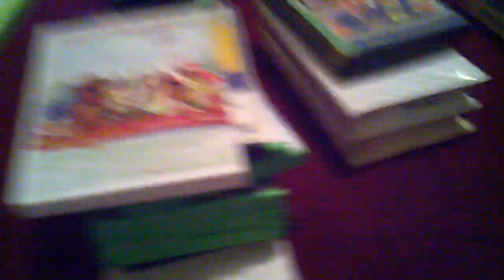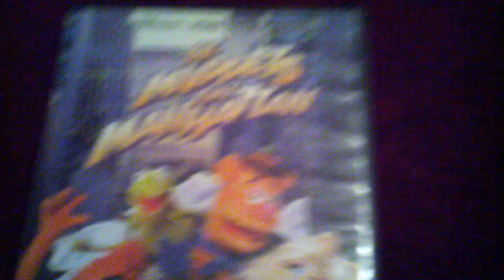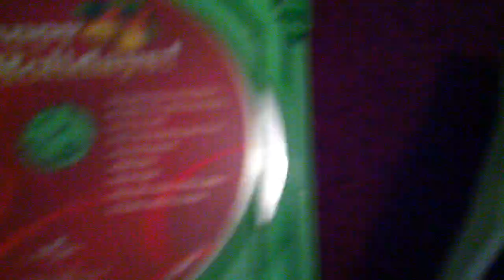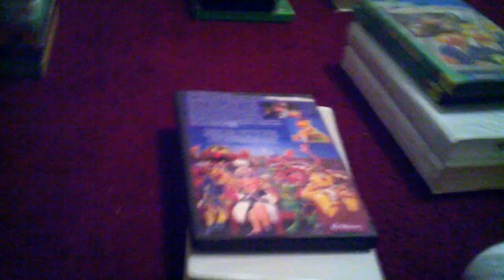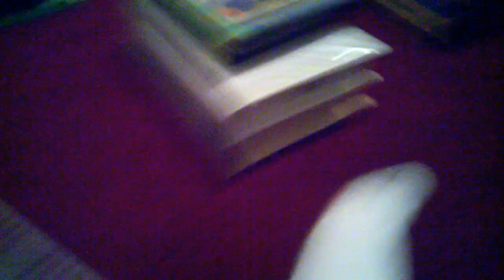The Muppets Collection